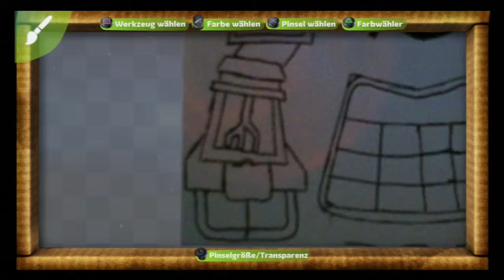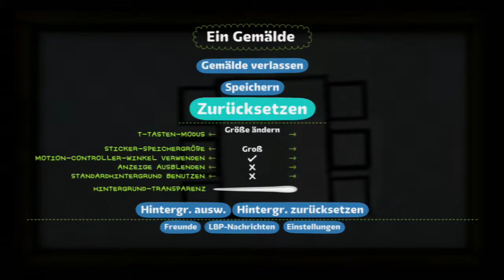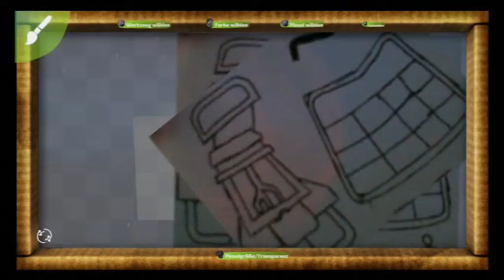LittleBigPlanet SpeedArt - Der Sammler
In meinen LittleBigPlanet SpeedArts könnt ihr sehen, wie ich mithilfe des PlaystationMove Controllers und des Paint Tools, welches im Playstation MoveDLC enthalten ist, Sticker zeichne.
Die Sticker beruhen immer auf einer Vorlage, entweder Selbstgezeichnet oder einfach von Fotos.

Im Hintergrund ist immer ein Musikstück aus einem der LittleBigPlanet Spiele zu hören, in diesem Fall ist es das "Wilderness Theme" aus LittleBigPlanet 1.